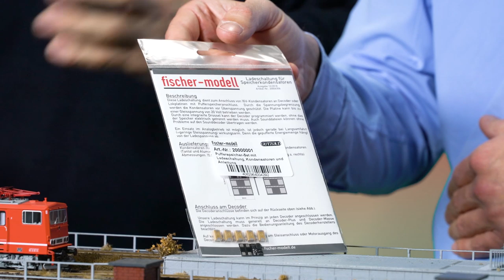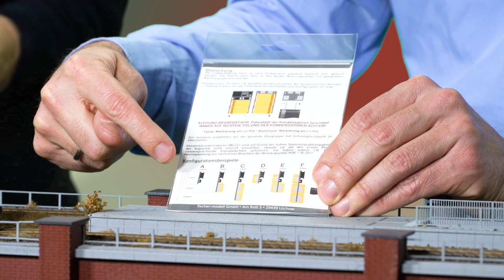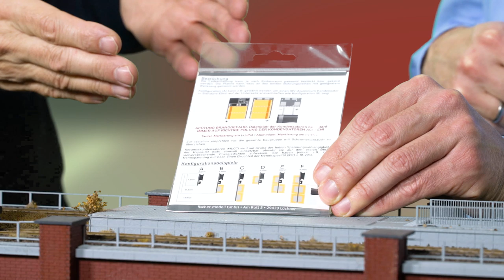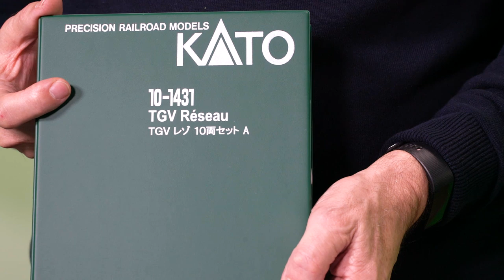Teleshopping mit Frank Buttig - Rollmaterial für das 2L-Gleichstromstromsystem.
Im aktuellen Teleshopping von Xtrain24 bietet Frank Buttig Rollmaterial für das 2L- Gleichstromsystem der Marken Gützold, Hobbytrain, KATO, Roco und ESU an.